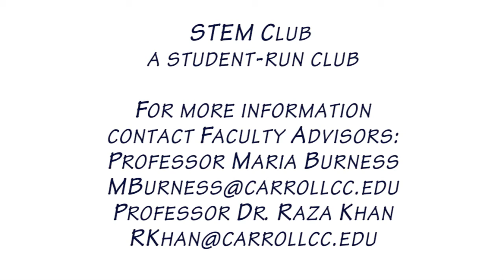October 11, 2011 - Rocket Building and Launch Session Sponsored by STEM Club at CCC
October 11, 2011 - Rocket Building and Launch Session sponsored by STEM Club at Carroll Community College (CCC), Westminster MD.  Our special thanks to Mr. Ed Pearson of NARHAMS and Ms. Leslie Garrison at NASA-Goddard's Education Resource Center.  STEM stands for Science, Technology, Engineering and Mathematics